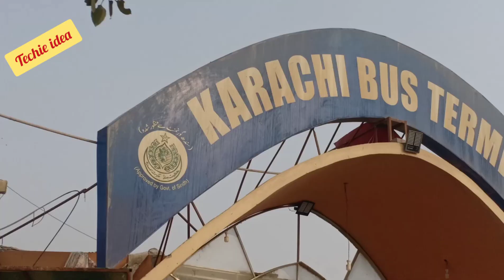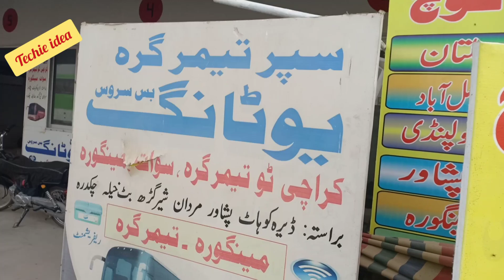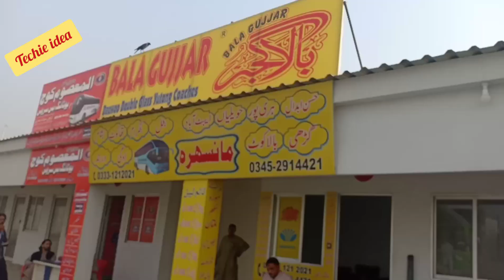KARACHI BUS TERMINAL/AL ASIF NEW BUS TERMINAL . Where you can find buses vans and taxis to travel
Now almost all the buses and vans and taxis going to other cities from Karachi you will find on al asif new bus terminal or Karachi bus terminal location

24°57'06.6"N 67°05'50.4"E
Gulzar E Hijri Scheme 33, Karachi, Karachi City, Sindh, Pakistan